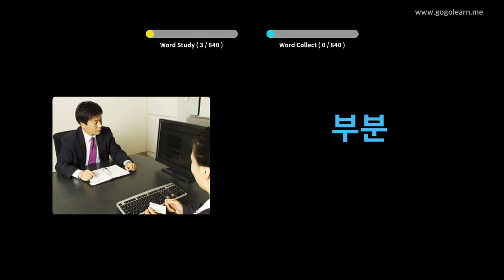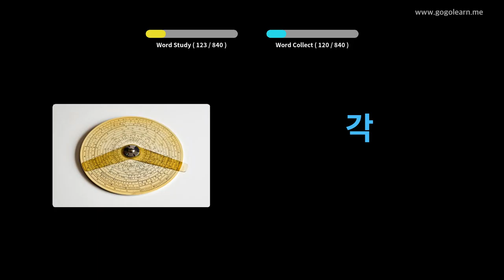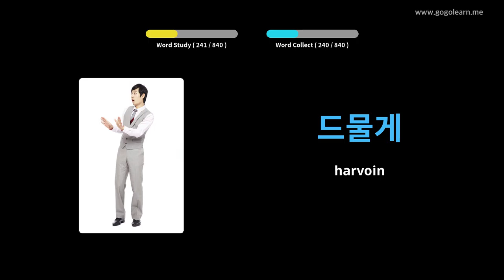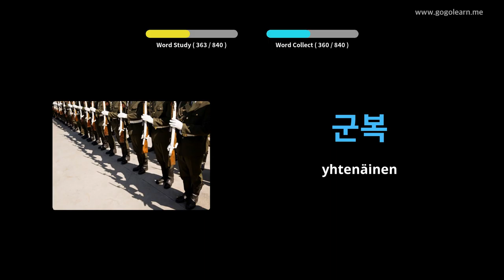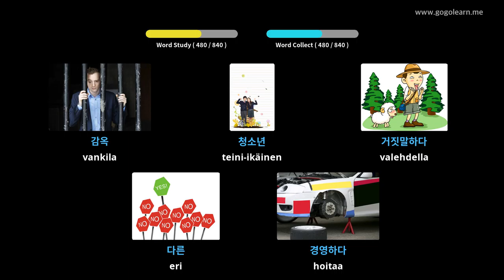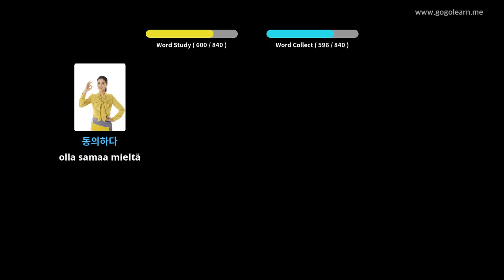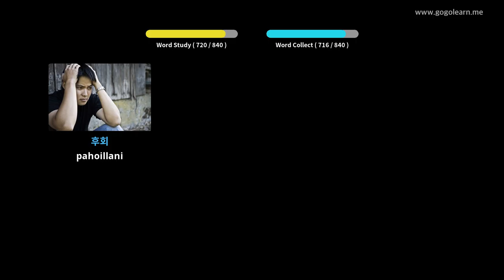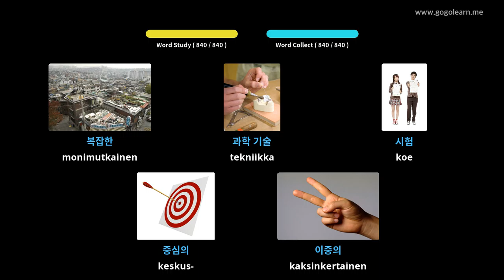Korean sanaston kuuntelu nukkumisen aikana | Golearn